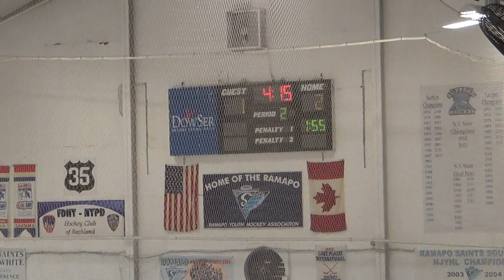2nd Period 21 of 24 PP 00042